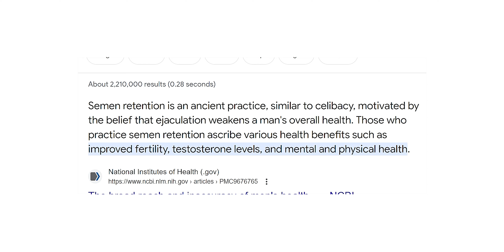What I Learned From 200+ Days Of Semen Retention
In this video I share my experience on 200+ days of semen retention, this means no fap and no sexual activity whatsoever for a whole 200 days! This was a life changing experience, my life has changed so much since I started this semen retention journey. I recommend you all try this and let me know how it goes.